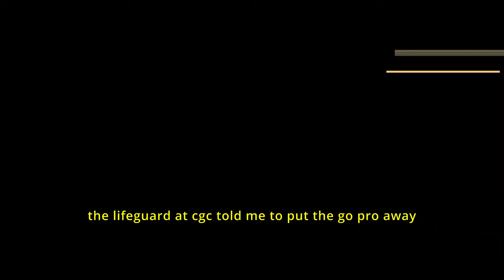JOSÉ AND JAMES GO TO CGC!🏊‍♂️ | Vlog #4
Mexican and Canadian boys take on the adversities of Goodlife and Cgc